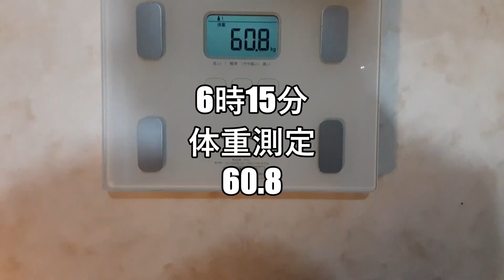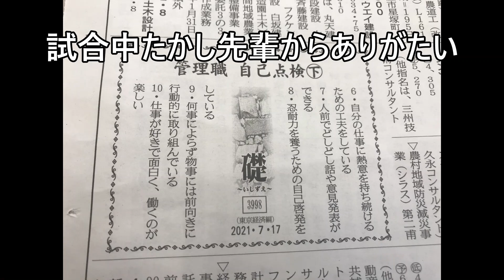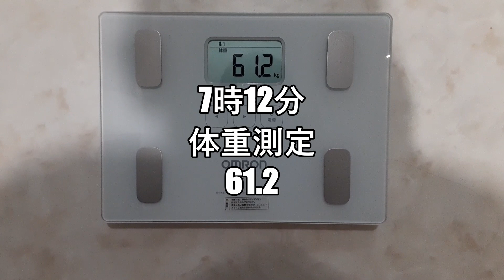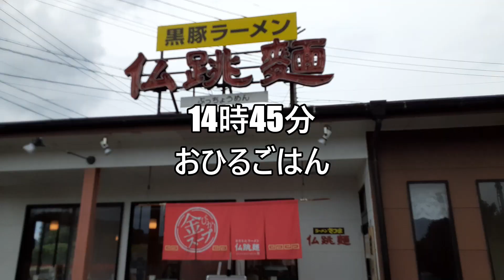【44才】祝日ルーティーンプランシェへの道2021年7月17日～7月18日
【自己紹介】
45才ひとり経営者のおやじが、プランシェ成功を目標に、日々の筋トレ中心のルーティーンをvlog形式でお送りします。
私は2021年に部長で13年間務めた電材卸売りの会社を退職し独立しました。13年間サラリーマンの間で、日本サッカー協会C級ライセンス取得、第二種電気工事士取得、第一種電気工事士取得、一級電気工事施工管理技士取得。
2021年10月に電気資材販売、電気工事の電気のプラットホーム、さくらじまWORXSを立ち上げて、今は一人で経営しております。
25才まではサッカー選手をしており、それまではサッカーしか考えられませんでしたが、セカンドキャリアを意識していき、31才の結婚を機に一気に仕事に打ち込み、仕事の面白さ、資格取得の挑戦、そして経営、独立を夢を抱くようになり、そして夢の一つ、会社経営を達成できました。

サッカーは諦めたわけではなく、今も鹿児島のN.UNITED.KAGOSHIMAの指導者としてサッカーに関わらせていただいております。
人に教える事は天職であり、コーチ業はやりがいがある仕事です。

サラリーマンの間で全力を注いだこと
1．仕事　2．サッカーコーチ　3．プランシェへ成功の為の筋トレ

そして何より僕のモットーは挑戦、行動あるのみ

2019年9月ダンボールマンで防護服を作り、スズメバチの巣を対峙する無謀な挑戦を動画をTwitterにアップした所、
翌日のフジテレビのとくダネ！に取り上げられる。
これがダンボールマンの由来！

【経歴】
1998年～2001年　佐川印刷SC所属
2001年　ヴォルカ鹿児島所属　現役引退
2002年　佐川急便入社
2005年　ヴォルカ鹿児島フロントスタッフで復帰
2008年　結婚　ヴォルカ鹿児島退社　安田電機㈱入社
　　　　日本サッカー協会C級ライセンス取得　第二種電気工事士取得
2009年　蒲生FC監督就任
2013年　第一種電気工事士取得
2016年　蒲生FC監督退任　LIBERTY.FC監督就任
2018年　LIBERTY.FC監督退任　福岡へ単身赴任
2019年　N.UNITED.KAGOSHIMAU-15　アドバイザーコーチ就任　フジテレビとくダネ！に出演
2021年　一級電気工事施工管理技士補取得
　　　　安田電機退職
　　　　さくらじまWORXS設立
2022年　一級電気施工管理技士合格
　　　　日本サッカー協会Bライセンス取得中